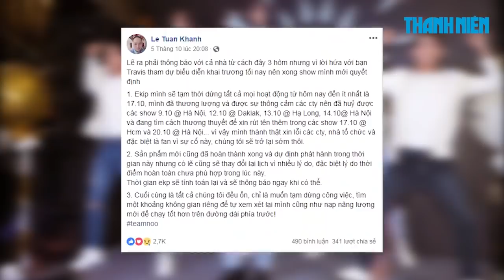Hoảng hồn khi Noo Phước Thịnh tiết lộ số điếu thuốc lá hút một ngày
Sau khi bị nhạc sĩ Mỹ Zack Hemsey (Mỹ) khởi kiện vì vi phạm bản quyền, Noo Phước Thịnh khiến fan không khỏi lo lắng khi hủy hàng loạt show và xuất hiện với vẻ ngoài tiều tụy. Sự trở lại lần này của anh gây nhiều tò mò cho khán giả với vẻ ngoài hoàn toàn khác.

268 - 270 Nguyễn Đình Chiểu, Phường 6, Q.3, TP HCM